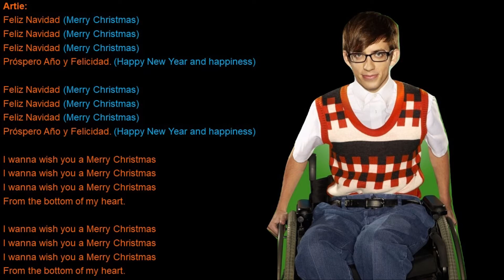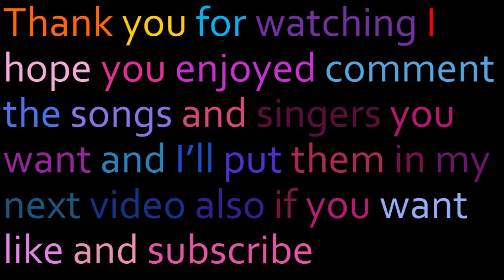Feliz Navidad Glee Lyrics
Originally By: José Feliciano
Performed By: Artie Abrams & New Directions
Sung In: Season 4 Episode 10 Glee, Actually